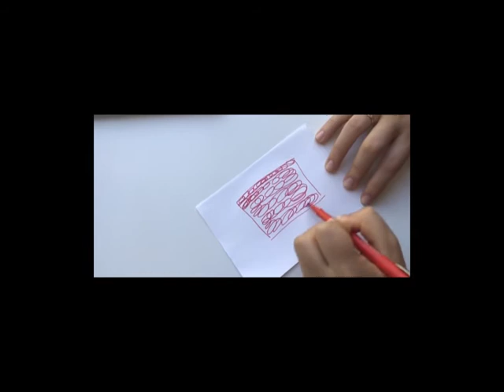Soirée pyjama Antonin Louchard - Le dessin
Retrouvez Le dessin d’Antonin Louchard sur le Réseau des Médiathèques Les Vals du Dauphiné ! Réservez-le dès maintenant sur notre catalogue en ligne  !